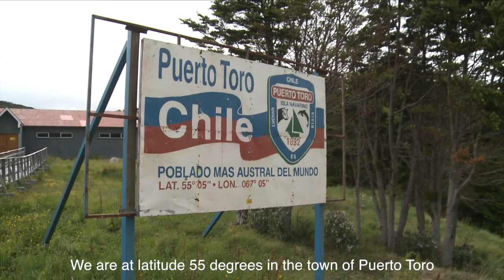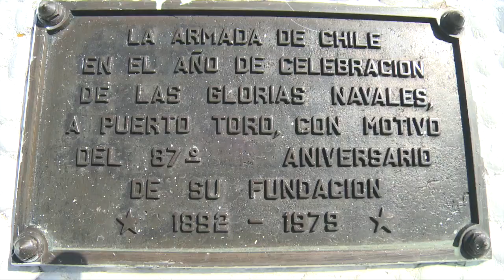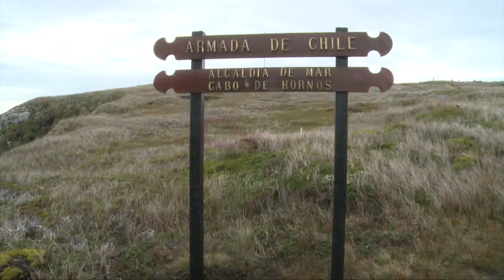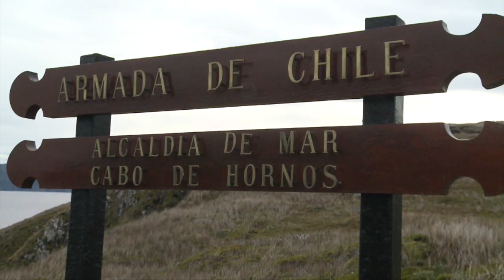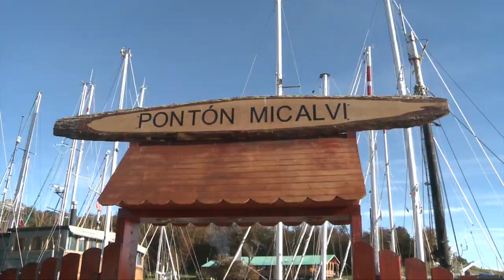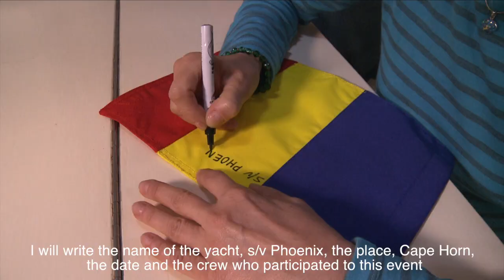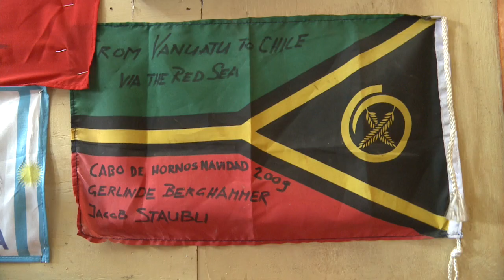Cape Horn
The circuit around Cape Horn starting from Puerto Williams, Puerto Toro, Puerto Maxwell, Cape Horn, Isla Hornos, Caleta Leon, Caleta Martial, Caleta Lennox, Puerto Williams.
This is part of the Romanian project: "With all the sails up on the trail of Speranta"

Circuitul in jurul Capului Horn pornind din Puerto Williams, Puerto Toro, Puerto Maxwell, Capul Horn, Isla Hornos, Caleta Leon, Caleta Martial, Caleta Lennox, Puerto Williams.
Este o etapa a proiectului romanesc: "Cu toate panzele sus pe urmele Sperantei".